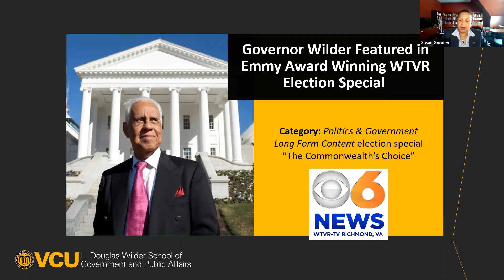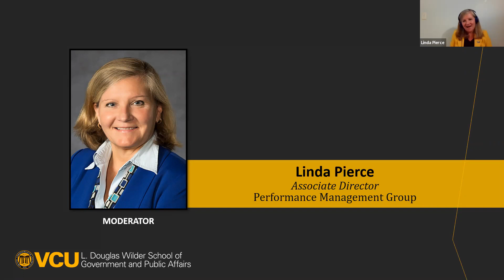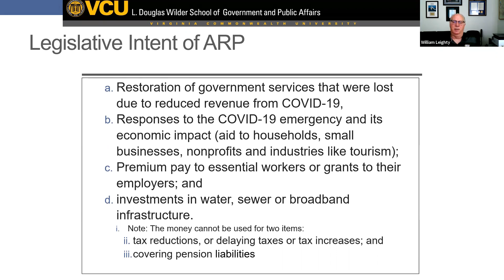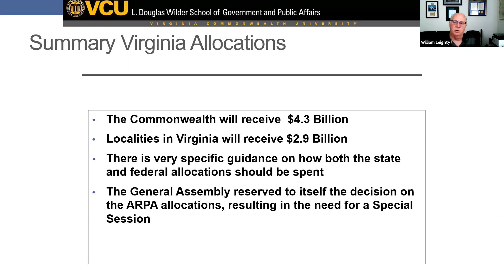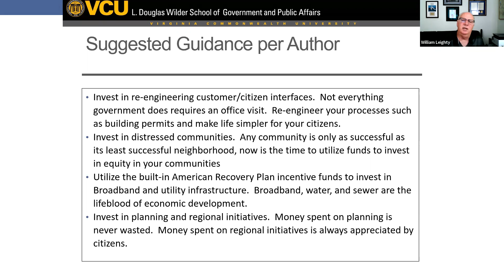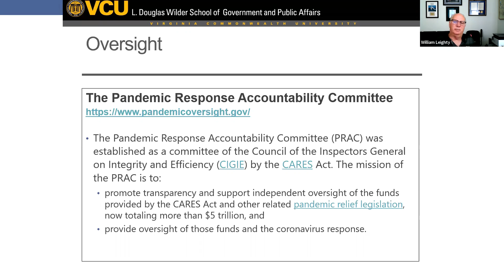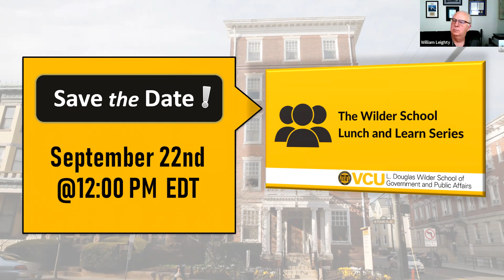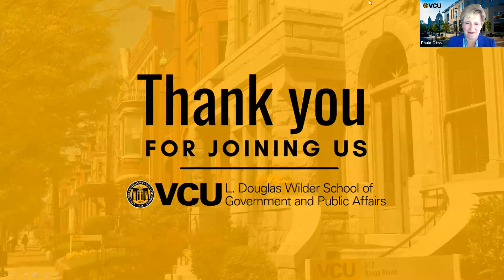Wilder School Lunch and Learn - Impact of American Recovery Act Funding on State/Local Government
This Wilder School Lunch and Learn presentation featured William “Bill” Leighty (M.B.A.’79/B), senior strategic adviser at the Wilder School. In his recent column in the Richmond Times-Dispatch, he outlined a path forward for funding relief related to COVID-19 and state and local government spending. His discussion will focus on government spending to maximize support for citizens to enhance quality of life.

Linda Pierce, associate director for the VCU Performance Management Group, served as the session moderator, and Dean Susan Gooden, Ph.D., provided opening remarks.